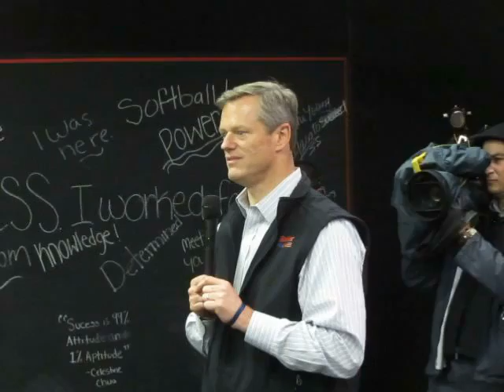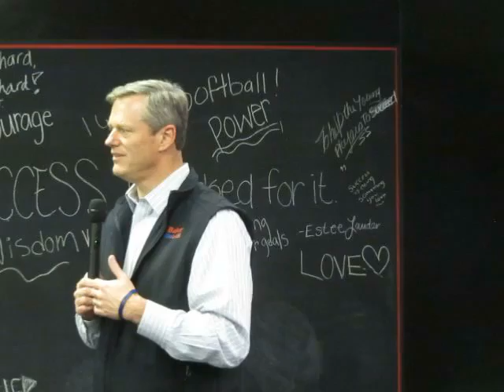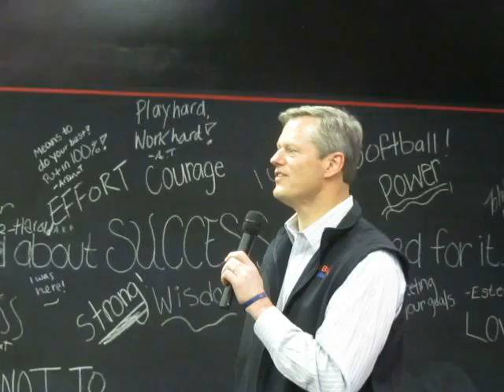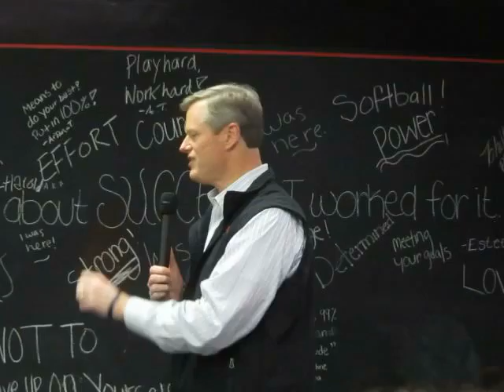2014 11 02 CharlieBASE1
With one day of campaigning left, Charlie and Karyn came to the BASE 1 center in Roxbury, where they spent several hours giving interviews for TV, then talked with the assembled masses. 100 people, 50% PoC, 40% female. BASE 1 is a community baseball center that requires their members to study at the center. They got all 20 of their seniors into college last year. It's also (I'm amused to discover) where Erick and Karcel work.

I overheard one of Charlie's people worrying "He's staying here too long! We have to get him up north." and the other replying "No. This is what's important to him. It's his decision."

In my 30 seconds with him I assured him I'd work hard to make his promise true and I'd be working for his presidential run in 2020. I promised Karyn the same.